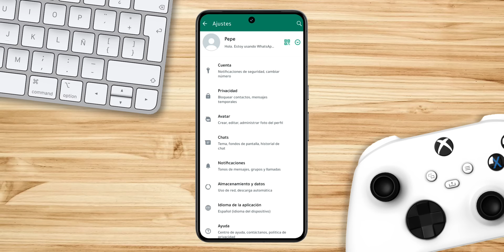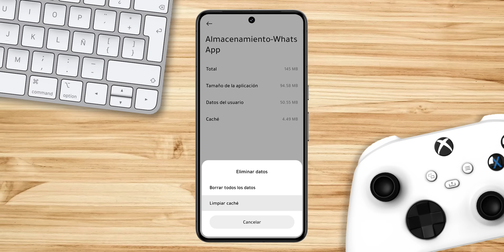✅ Como RECUPERAR conversaciones BORRADAS de WhatsApp 2025 Tutorial para recuperar Chats ELIMINADOS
Recuperar mensajes borrados de WhatsApp es una tarea que puede resultar complicada en ocasiones, pero con la ayuda de algunas técnicas y herramientas, es posible recuperar conversaciones borradas y chats perdidos. En este texto, exploraremos diferentes métodos para recuperar mensajes y conversaciones en WhatsApp, así como algunos consejos útiles para evitar la pérdida de datos en el futuro.

Recuperar mensajes de WhatsApp puede ser fundamental en situaciones donde has eliminado accidentalmente una conversación importante o deseas revivir momentos y recuerdos compartidos a través de esta aplicación de mensajería instantánea. A continuación, te presentaré varias estrategias para recuperar tus chats y mensajes perdidos.

Copia de seguridad en Google Drive:
WhatsApp ofrece la opción de realizar copias de seguridad automáticas en Google Drive. Si habilitaste esta función previamente, puedes restaurar tus conversaciones desde la última copia de seguridad. Para hacerlo, desinstala WhatsApp, vuelve a instalarlo y sigue las instrucciones para restaurar desde la copia de seguridad.

Copia de seguridad local:
Si no habilitaste la copia de seguridad en Google Drive, WhatsApp también realiza copias de seguridad locales en tu dispositivo. Para recuperar mensajes de WhatsApp desde una copia de seguridad local, puedes acceder a la carpeta de copias de seguridad en tu teléfono y restaurar los archivos correspondientes.

Software de recuperación de datos:
Existen varias herramientas de terceros diseñadas específicamente para recuperar mensajes y conversaciones borradas de WhatsApp. Estos programas escanean tu dispositivo en busca de datos eliminados y te permiten recuperarlos. Algunos ejemplos populares incluyen Dr.Fone, iMobie PhoneRescue y Tenorshare UltData.

En casos extremos, si no puedes recuperar tus mensajes de ninguna de las maneras anteriores, puedes contactar al soporte técnico de WhatsApp. Ellos pueden ofrecerte asistencia adicional y, en algunos casos, recuperar mensajes que se perdieron recientemente.

Recuerda que la efectividad de estos métodos puede variar según la situación y el dispositivo que estés utilizando. Además, es importante hacer copias de seguridad de tus conversaciones regularmente para minimizar la posibilidad de pérdida de datos.

Recuperar chats y mensajes borrados en WhatsApp puede ser un proceso delicado, pero con paciencia y las herramientas adecuadas, es posible restaurar esos valiosos recuerdos y comunicaciones. Siempre es aconsejable seguir las mejores prácticas de seguridad y realizar copias de seguridad de manera regular para evitar futuras pérdidas de datos.